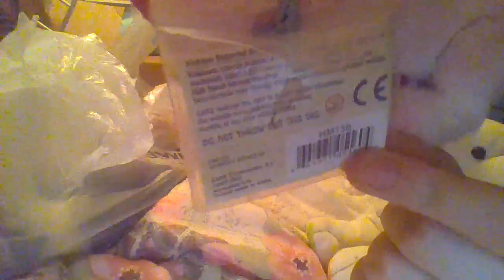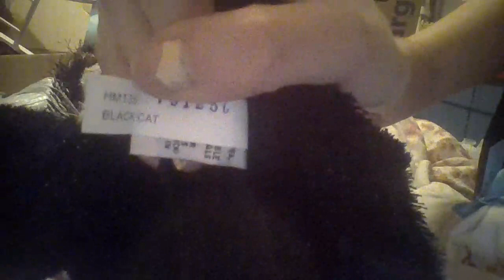goodwill haul 4 new webkinz,webkinz whimsy dragon with unused code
hey everyone it's me katiekatkinz here
bringing you another webkinz haul as I recently went to goodwill and bought 4 new webkinz and one of these webkinz has a unused code
I got these webkinz for 50 cents each so I payed 2 dollars for them
these webkinz do have names
Black Cat - Spooky (boy)
Black and White Cat - Asteria (girl)
Beagle - Bagel Slinkington (boy)